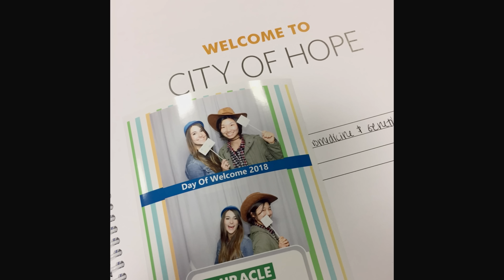Discover Beth Dlouhy's Passion for Scientific Advancement at Miltenyi Biotec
This video introduces you to Beth Dlouhy, a dedicated scientist and team member at Miltenyi Biotec. Hear directly from Beth about the motivations behind her work, her role in supporting groundbreaking clinical research, and her deep commitment to the progress of cell and gene therapy. Gain insight into the expertise within Miltenyi Biotec from Beth's perspective and understand how their team's focus is on empowering your scientific breakthroughs.
Tune in to meet Beth and learn about the individuals who are committed to helping you achieve your research objectives.